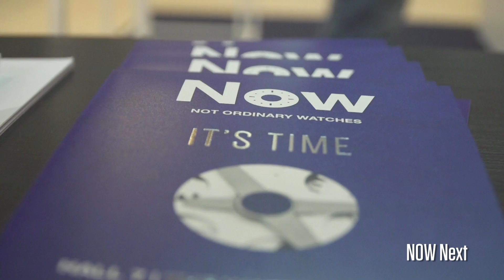VICENZAORO Promo Video 2017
VICENZAORO 2017, the Jewellery Boutique Show, awaits you with 29.000 sqm of net surface, over 35.000 visitors and 1.500 worldwide brands. Meet you on January 20-25 and September 23-27, 2017.